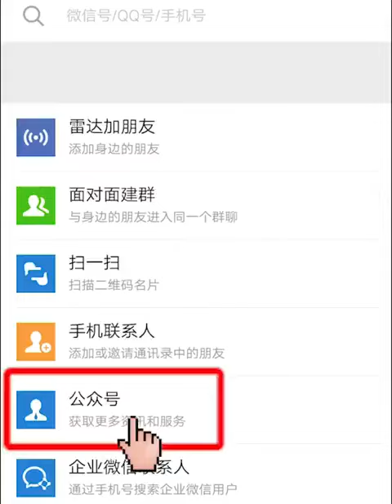这绝对是老司机